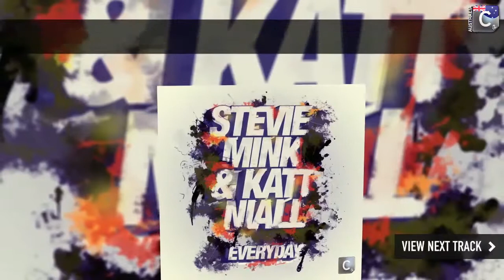Stevie Mink & Katt Niall - Everyday (Nilson Remix)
Stevie Mink & Katt Niall - Everyday Remixes)

OUT NOW!!